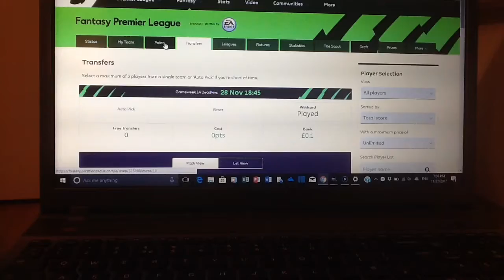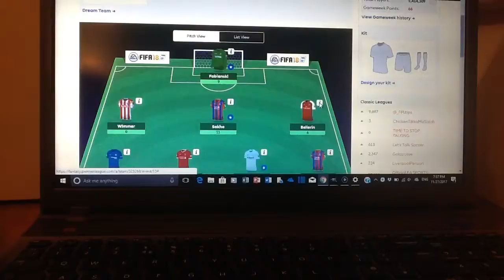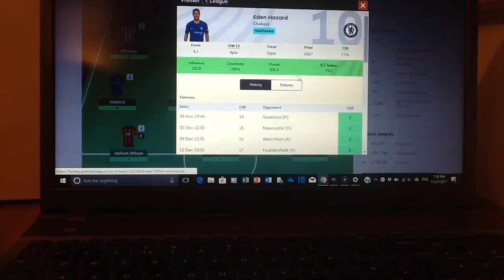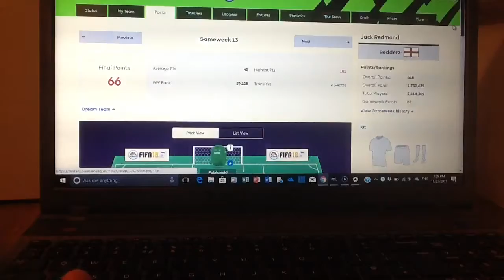FPL Gameweek 13 review and Gameweek 14 preview. WELL ABOVE AVERAGE AGAIN!!!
Hello and welcome to the fantasy premier league video showing you how my team performed in Gameweek 13 and what my team looks like going into Gameweek 14. We got well above average points for the second Gameweek in a row, hopefully the team carries on performing well! Enjoy the video...